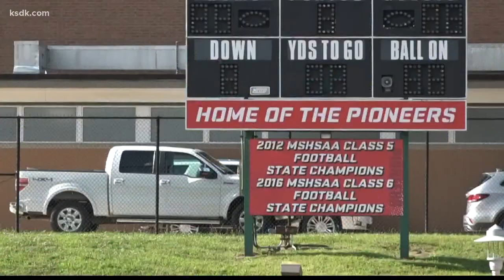'I know what my purpose is' | Jeremy Maclin's return to lead Kirkwood football comes with a new goal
KIRKWOOD,  Mo. - He played in college at Mizzou and even starred in the NFL. Up next was a peaceful retirement for Jeremy Maclin, until something else came calling.

“I was in Baltimore and something was missing,” Maclin said.

That missing component: Home.

“The minute I got back to St. Louis, I instantly got better,” Maclin said.

Feeling like himself again, Maclin went back to where it all started, Kirkwood High School where he would join the Pioneers as an assistant coach. In his eyes, the move was a no brainer.

“You’re never reaching your maximum potential as a person until you’re giving back and helping our youth,” he said.

And in just two years, another opportunity would come knocking. Head coach Ferrell Shelton would retire from coaching, leaving the door open for Maclin to be the next head coach.

“Being in that interview, probably the most nervous I’ve been in my entire life,” Maclin said. laughing.